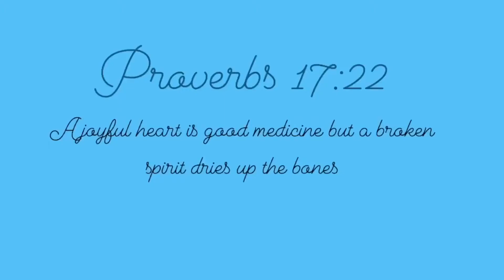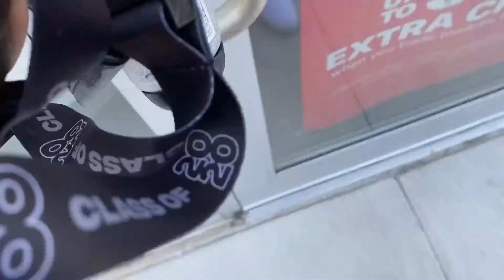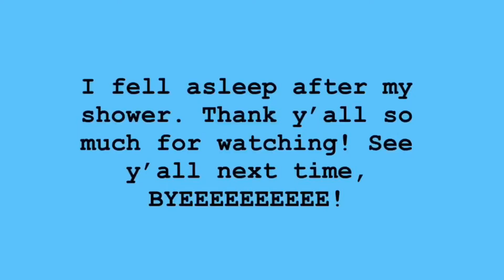Spend A Day With Me Vlog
✨ "A joyful heart is good medicine,  but a broken spirit dries up the bones."  Proverbs 17:22✨

Hey y’all, welcome to a very chill and laid-back vlog. This is a reminder to take care of yourself and be kind to one another. Also, enjoy the small moments. Be safe and I will see y’all next time.